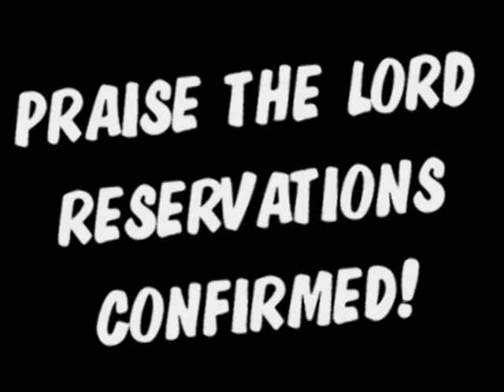The O'Neills at Graceland TRAILER